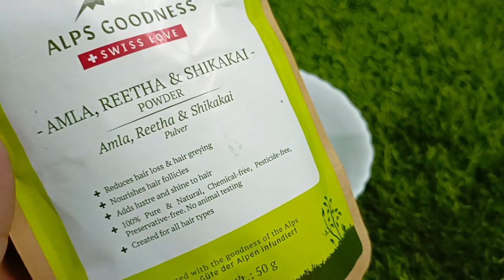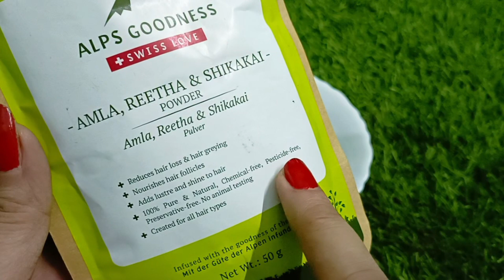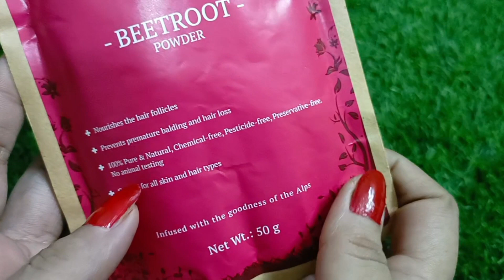My 57 year old aunty apply homemade Dye Once ina Week & covered all white Hair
कम उम्र में सफेद बाल होने के कारण
Reasons for having white hair at a young age👇👇👇👇

 - unnecessary tension
 - alcohol and cigarette consumption
 -genetic reasons

Which oil is best for GREY hair to black hair
How long does white dye stay in your hair
Natural hair dyes without chemical
Ayurvedic natural black hair dye
How to color hair naturally with coffee
Natural hair colour Shampoo
Beetroot and coffee hair dye
बाल काले करने का आयल
Apply Aunty
amla oil for grey hair
aunts
mango powder
guava leaves powder
guava powder
mango leaves powder
aamla powder
hair pigment
hair melanin
Medicine for white hair to turn black
Best hair oil for white hair to black in India
amla hair oil at home
grey hair to black naturally
Permanent black hair oil
ये बालों को इतना काला कर देगा कि हेयर डाई भूल जाओगे। 100%
Tulsi Powder
Coffee Powder
nariyal tel for hair

इस जानकारी की सटीकता, समयबद्धता और वास्तविकता सुनिश्चित करने का हर सम्भव प्रयास किया गया है. हालांकि इसकी नैतिक जिम्मेदारी हमारी नहीं है। हमारा उद्देश्य आपको जानकारी मुहैया कराना मात्र है.